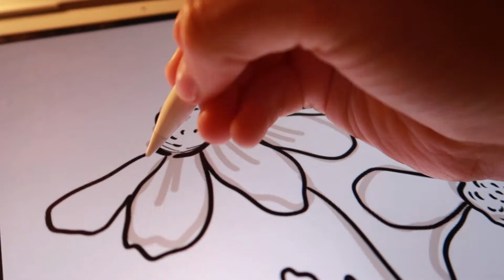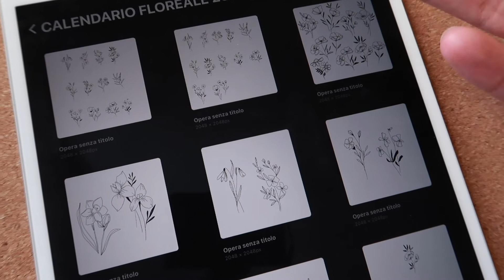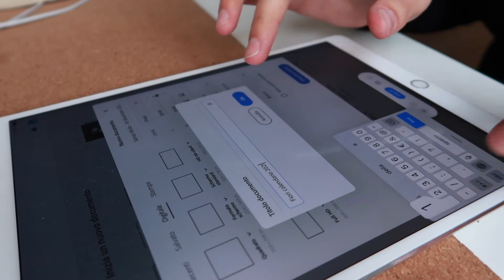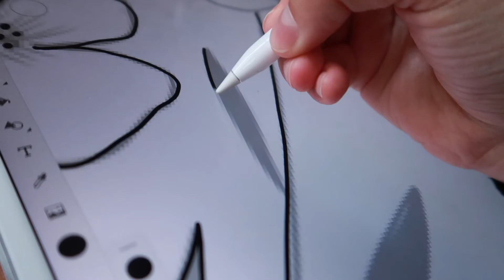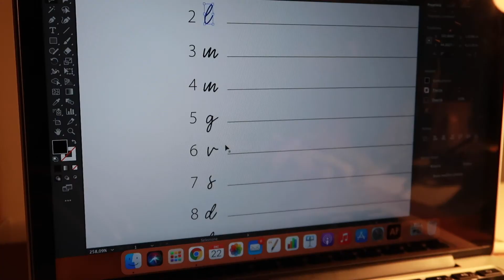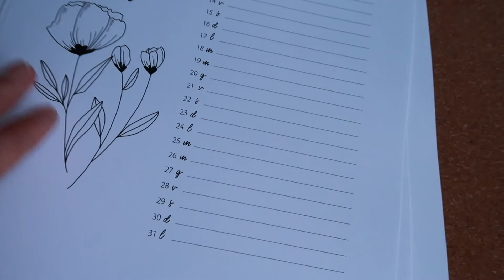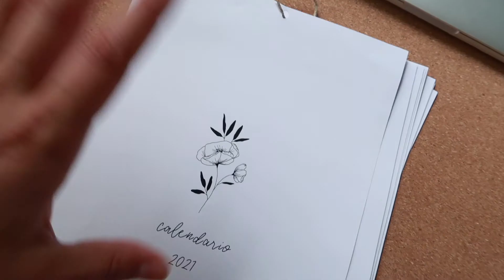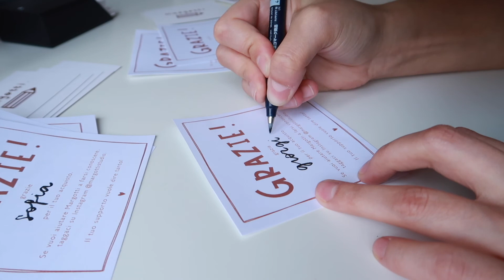Ho disegnato e creato un calendario // STUDIO VLOG 003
Bentornati in un nuovo studio vlog.
Questa volta ripercorro in un video le giornate e gli step che mi hanno portato alla creazione del calendario floreale per il 2021, il primo vero prodotto firmato Margotti.

Grazie di cuore per il supporto, che mi avete dimostrato con l'uscita di questo progetto.

Ah sì, ci ho messo una vita a editare questo vlog, le clip risalgono a dicembre 2020, ma voi portate pazienza.
E vedrete anche poco il mio faccione per due motivi: mentre lavoravo ero struccata e poi successivamente deturpata da reazioni allergiche che mi hanno colpito dopo la Vigilia di Natale.
Questa è la vita!

✎ I N S T A G R A M M A R G O T T I
✎ T I K T O K M A R G O T T I

☞ CON COSA GIRO I VIDEO:
Canon G7X mark II
☞ CON COSA EDITO I VIDEO:
iMovie
☞ STRUMENTI, APP E PROGRAMMI CHE USO:
iPad Pro 10,5"
Apple Pencil